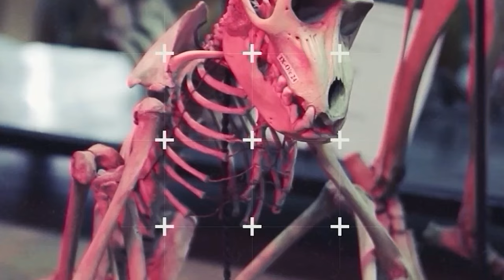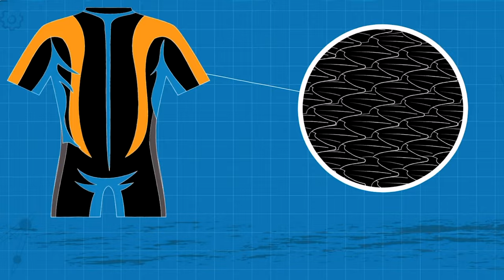Як природа надихає винахідників робити нові відкриття? Як очі котів рятую життя на дорогах.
Люди здавна захоплювалися світом довкола, вели свої спостереження та досліджували все, що їх оточує. З часом, на основі цих спостережень, вони почали створювати різні винаходи, які ми навіть сьогодні кожного дня бачимо довкола себе.
00:00 Вступ
01:30 Дзьоб рибалочки
02:10 Кити та дельфіни
02:30 Шкіра акули
03:02 Як винайшли липучку-застібку
03:37 Котячі очі в темряві
04:24 Кажани та ехолокація
05:15 Літальні апарати
05:55 Як Сікорський винайшов гелікоптер
06:23 Як літаки стали ще кращі
06:48 Політ клином або ключем
✨Слідкуйте за нами:
 ✔️Станьте нашою пташкою🐦:
  😊Дякуємо за підтримку. Ви - чудові.